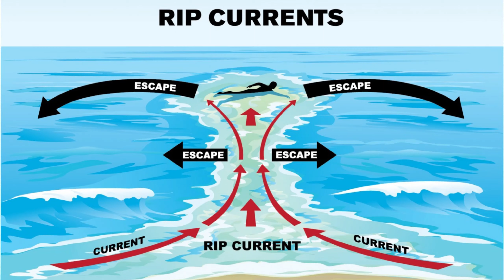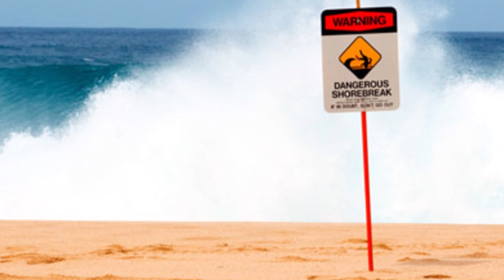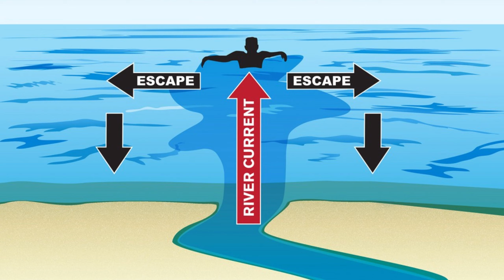Samandar Khatarnak Hai - Apnay Piyaron ko bachain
سمندر میں نہانے کے شوقین  افراد یہ ویڈیو ضرور دیکھیں
Aware your children about the danger of sea.  arabian sea cyclone.cyclone biparjoy karachi
Special thanks to Pakistan Life Saving (PALS) of their support for this awareness video